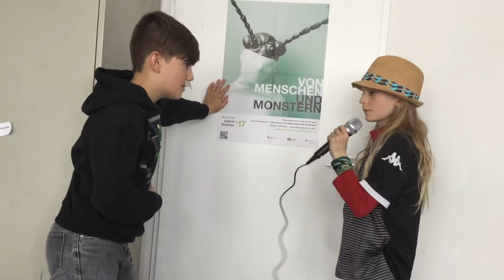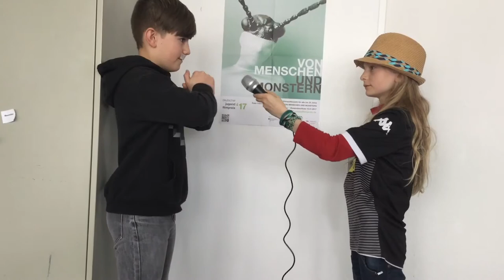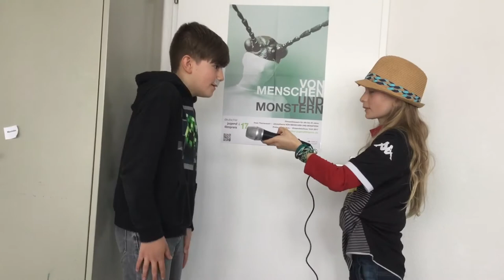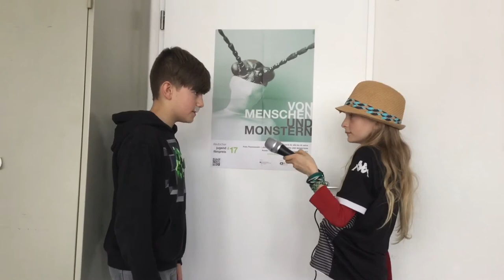Kindergärtner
Im Rahmen des Jungen- und Mädchen-Zukunftstages haben die Schüler verschiedene Berufe vorgestellt.